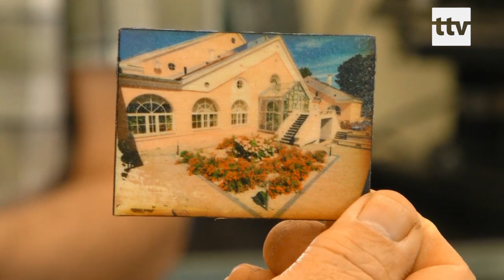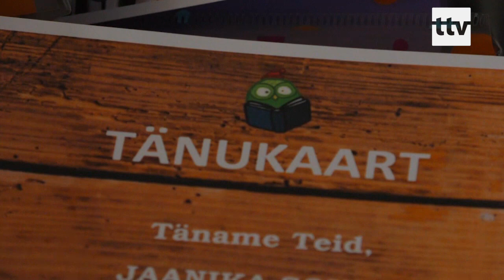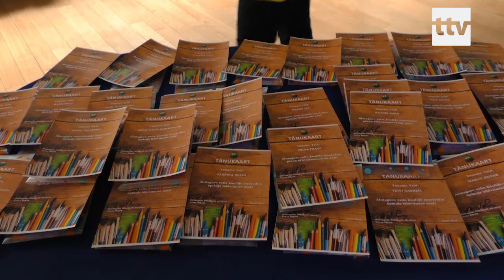23.04.2019 - Koolivaheajal õpetajad õpivad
Koolivaheajal õpilased puhkavad, aga õpetajad õpivad. Virumaal Mäetaguse Põhikoolis jagasid oma õpetamiskogemusi Alutaguse valla ja ülejäänud Eesti õpetajad.